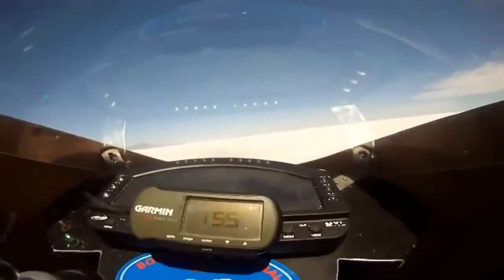Top 5 Fastest Motor in the world